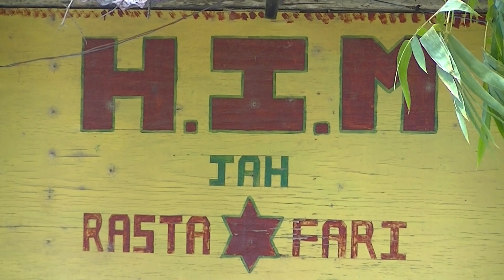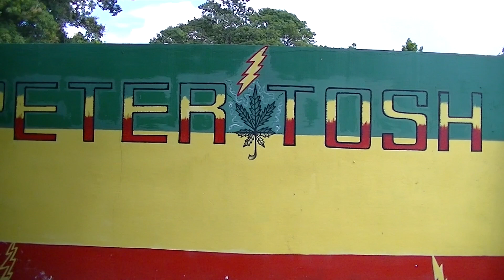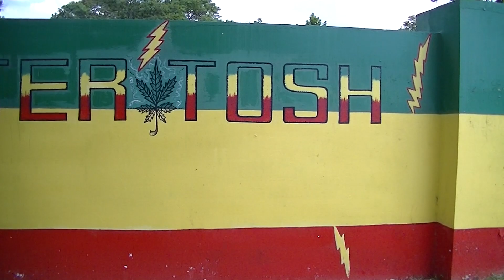Caminando por el mausoleo de Peter Tosh - La Casa del Reggae en Jamaica